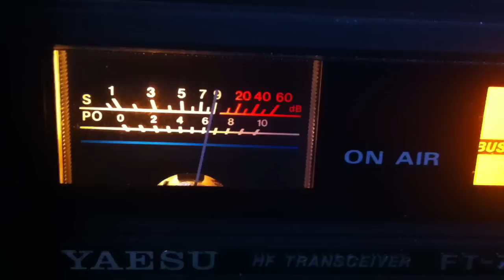27mhz CB radio skip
The sunspot cycle peaking & U.S stations coming in very strong to Australia on AM, sounds like it was back in the 80's. still can't understand what they are saying!

Good indicator that 10m is open too.